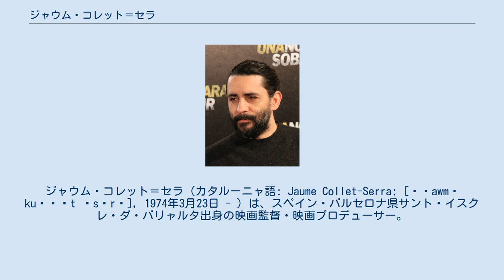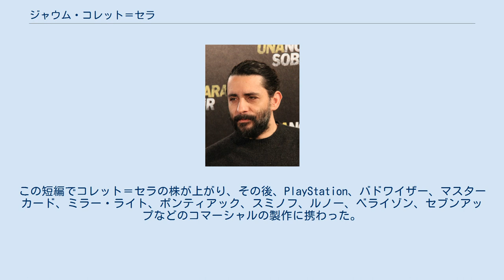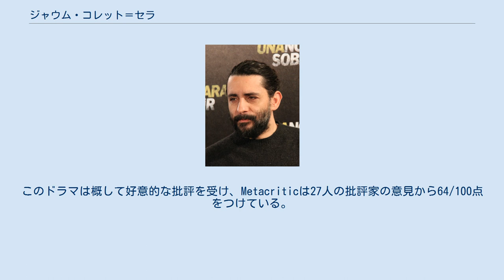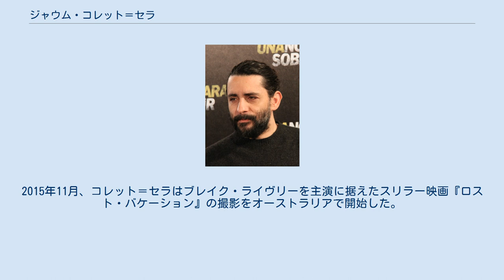ジャウム・コレット＝セラ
ジャウム・コレット＝セラ（カタルーニャ語: Jaume Collet-Serra; [ˈʒawmə kuˈʎɛt ˈsɛrə], 1974年3月23日 - ）は、スペイン・バルセロナ県サント・イスクレ・ダ・バリャルタ出身の映画監督・映画プロデューサー。
アメリカ合衆国で活動している。
2005年の『蝋人形の館』、2009年の『エスター』、2011年の『アンノウン』、2014年の『フライト・ゲーム』、2015年の『ラン・オールナイト』などで知られている。
 1974年にバルセロナ県サント・イスクレ・ダ・バリャルタに生まれた。
資金と英語力は限られたものだったが、18歳の時には映画監督を志してアメリカ合衆国のロサンゼルスに転居。
コロンビア・カレッジ・ハリウッドに進学し、在学中から編集者として働き始めた。
デヴィッド・フィンチャー、スパイク・ジョーンズ、マーク・ロマネクなどの影響を受け、卒業制作として短編映画を製作する代わりにミュージックビデオを製作した。
大学卒業後にはいくつかのミュージックビデオを手掛け、2分半の短編映画『AOL』はカンヌ国際映画祭で取り上げられた。
この短編でコレット＝セラの株が上がり、その後、PlayStation、バドワイザー、マスターカード、ミラー・ライト、ポンティアック、スミノフ、ルノー、ベライゾン、セブンアップなどのコマーシャルの製作に携わった。
 2005年にはプロデューサーのジョエル・シルバー（『マトリックス』シリーズ）から初長編映画を製作する機会を与えられ、1953年の『蝋人形の館』をリメイクした『蝋人形の館』を製作した。
映画評論家からの評価は低調だったが、商業的には成功を収めた。
この作品にはエリシャ・カスバートやチャド・マイケル・マーレイが出演している。
2年後の2007年にはサッカー選手のサクセスストーリーをテーマとする『GOAL!2』を監督した。
 3作目のサイコスリラー『エスター』では再びプロデューサーのシルバーとコンビを組み、ヴェラ・ファーミガ、ピーター・サースガード、イザベル・ファーマンなどが出演した。
この作品は胎児を亡くした後に9歳の女の子を養子に迎えた夫婦を中心とした物語である。
この作品の制作はダーク・キャッスル・エンターテインメントのシルバーとスーザン・ダウニー、レオナルド・ディカプリオ、アピアン・ウェイ・プロダクションズのジェニファー・デヴィッドソン・キロランである。
この作品は2009年7月24日にアメリカ合衆国で劇場公開され、映画評論家からの評価は分かれたが、ファーマンの演技は高く評価された。
 2011年にはリーアム・ニーソン、ダイアン・クルーガーを主演に据え、イギリスのサイコスリラー『アンノウン』を監督した。
この作品はフランス人小説家ディディエ・ヴァン・コーヴラールが2003年に発表した『Hors de moi』を原作としている。
2012年にはABCのホラードラマ『THE RIVER 呪いの川』の監督としてテレビ界にも進出した。
1話はプエルトリコで撮影し、残りの7話はハワイで製作した。
このドラマは概して好意的な批評を受け、Metacriticは27人の批評家の意見から64/100点をつけている。
2012年12月にはニューヨークのジョン・F・ケネディ国際空港で『フライト・ゲーム』の撮影を開始。
ニーソンとジュリアン・ムーアを主演に据え、2014年に劇場公開された。
 2011年には自身の制作会社としてオンブラ・フィルムズを設立した。
スタジオカナルからの出資を受け、新進気鋭のスペイン人映画製作者のキャリアアップを見据えた英語による低予算のホラー映画の製作を目指している。
2015年11月、コレット＝セラはブレイク・ライヴリーを主演に据えたスリラー映画『ロスト・バケーション』の撮影をオーストラリアで開始した。
 監督 製作